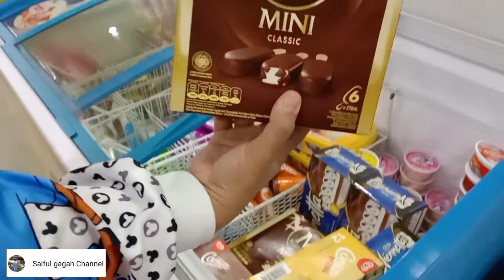Balita belanja es krim, happy banget.